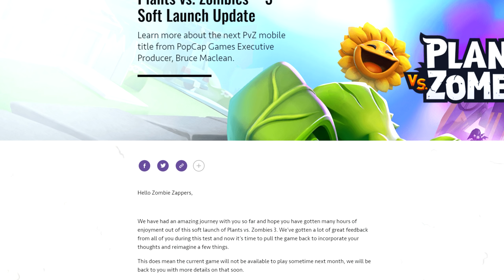SHOULD PLANTS VS ZOMBIES 3 RETURN TO 2D? - Reviewing OLD Leaked Concept Art (Discussion)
Welcome to PLANTS VS ZOMBIES 3!!

Today we are going to be discussing as to whether Plants vs Zombies 3 should return to a 2D visual style!!

Add me on Origin (PC): RedHeadGamer16
Add me on PS4: Redhead_Gaming16
Add me on Xbox/Microsoft: Redhead

Plants vs Zombies Battle for Neighborville (PvZBFN) is the latest edition to the PvZ franchise and was released on the 18th of October 2019.

From the very first mobile game, to garden warfare to battle for neighborville I have loved the Plants vs Zombies franchise. I think mostly it's the wacky and strange universe that allows the most crazy ideas to just fit. Who'd have thought that having garden plants battling against a zombie horde could be such an amazing experience. I also love how inventive Popcap have been throughout their games, always trying something new! I think the PvZ franchise has a big focus on the player base and allowing them to just have fun and feel like a kid again.

I am very excited to be bringing this game to the channel! Prepare for laughs, silly voices and whole load of garden/graveyard action!!! :D Enjoy!

Except that a crazy new coniferous conflict between brain-less and botanicals is brewing! What are you gonna do – call the crops? Soil your plants? Prepare to kick some grass in a plant-on-zombie conflict that will take you to the outer edges of Neighborville and back again.

KEY FEATURES

Go All Out in Online Multiplayer - Jump into the fray with up to 24 players in online multiplayer across a gigantic suburban skirmish. Bring the unique abilities of each character class to 6 PvP modes–including the new Battle Arena–and experience the unbeleafable thrills of combat.

Venture to the Outer Edges of Neighborville - The tension across the terra has expanded with free-roam regions that extend beyond the town of Neighborville. Squad up with up to 3 friends in the Giddy Park social region and take back Weirding Woods, Mount Steep and Neighborville Town Centre. It’s grow time!

Customize Every Character for Battle - Join the newest bloom in the age-old battle between plants and zombies with 20 fully customizable classes at launch, including a Team Play class for each faction. Deck every character out with ludicrous looks and wacky weapons that show off your unique personality.

SHOULD PLANTS VS ZOMBIES 3 RETURN TO 2D? - Reviewing OLD Leaked Concept Art (Discussion), plants vs zombies is not dead, plants vs zombies will continue, plants vs zombies 3 concept art, plants vs zombies 3 soft lauch cancelled, plants vs zombies 3 news, plants vs zombies 3 leaked concept art, plants vs zombies 3 discussion, plants vs zombies 3 ending, pvzbfn news, pvz news, plants vs zombies 3, plants vs zombies 3 release date, plants vs zombies, redhead gaming,

Intro Script:

Hi guys,

In today’s video we are going to be discussing as to whether Plants vs Zombies 3 should return a 2D artstyle. With the recent news of the Soft Lauch coming to an end some time next month and  PopCap have stating they plan to ‘re-imagine’ many aspects of the game, it begs the question whether the 3D art style is going to be something they want to address - particularly as this has been a big issue for many fans.